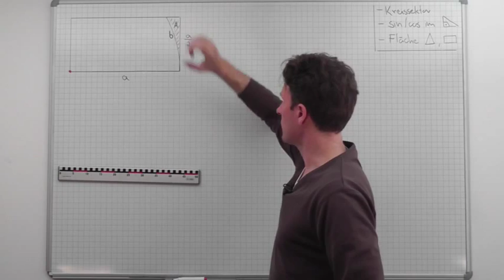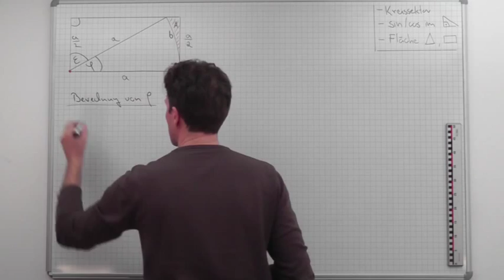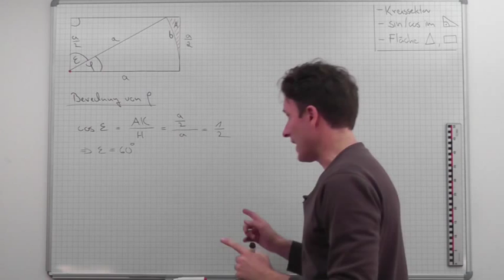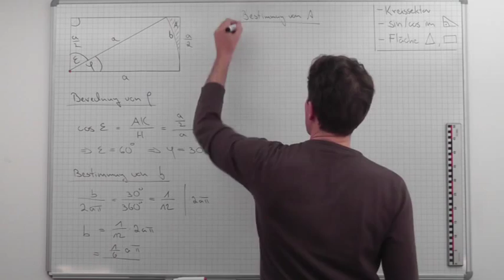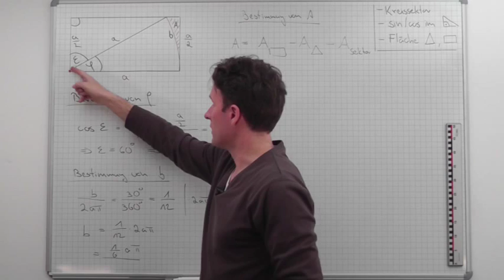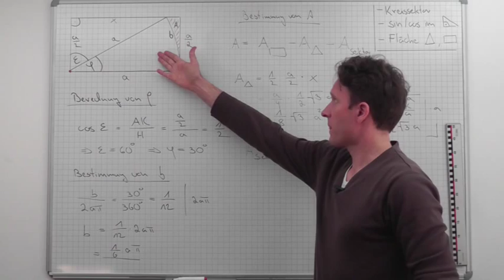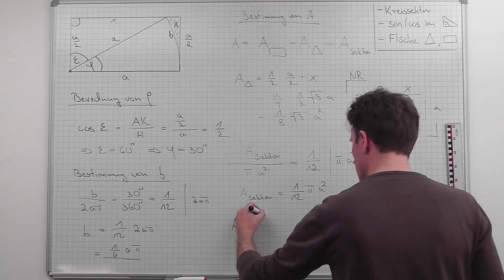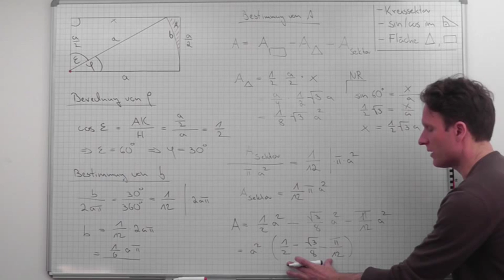Kreissektor, Längen und Flächen in zusammengesetzten Figuren, Beispiel